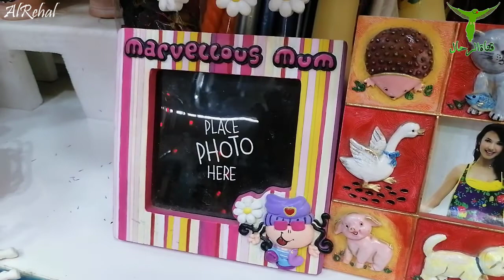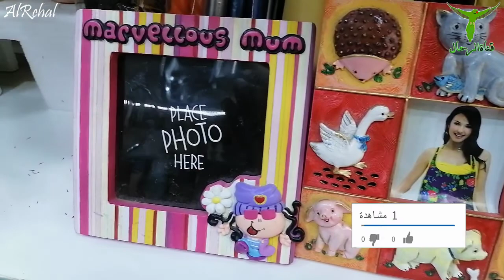ألعاب وهدايا وتحفيات وشموع ملونة وتحف وشجرة عيد الميلاد وتحف ورجل الثلج وقرود ومزهريات ودما جميلة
رقم الهاتف
جميع فيديوهات ؟